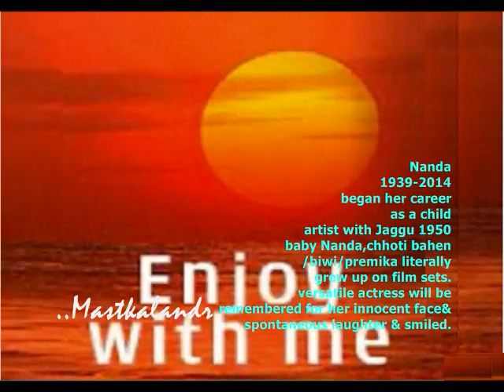गा रही है ज़िन्दगी हर तरफ बहार है_Aanchal _Nanda&Sudesh_Asha_Mahendra Kapoor_Pradeep_C Ramchandra_a t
Song : gaa rahi hai zindagi har taraf bahaar mein kis liye..
Film : Aanchal,1960,
Singers: Asha Bhosle and Mahendra Kapoor,
Lyricist: Kavi Pradeep,
Music Director : C Ramchandra,
Director: Vasant Joglekar,
Cast: Ashok Kumar,Nirupa Roy,Nanda,Sudesh Kumar,Lalita Pawar,Dhumal,Iftekhar,
Production Banner: Panchadeep Chitra,
Genre: Family,Thriller Drama,
Awards: Filmfare Award for Best Supporting Actress Nanda..
Lyrics :-
gaa rahi hai zindagi har taraf bahaar mein kis liye
chaar chaand lag gaye hain tere mere pyaar mein is liye
aa gayaa aanchal kisi kaa aaj mere haath mein
hai chakori aaj apne chandrmaa ke saath mein
chal padi do kishtiyaan aaj ek dhaar mein kis liye
chhoo rahi tan man ko meri preet ki purwaayiyaan
door ki ambraayion mein goonjti shehnaayiyaan
sau gunaa nikhaar hai aaj to singaar mein kis liye
zindagi bhar ke liye tu baanh meri thaam le
jab talak ye saans hai har saans teraa naam le
ik nayi duniyaa khadi apne intezaar mein kis liye

Her tinkling laugh still rings in my ears," says Lekh Tandon,

Nanda(Baby Nanda) :-
Born 8 January 1939 Kolhapur, Kolhapur State
Died 25 March 2014 (aged 75) Mumbai, India
Nanda, who went by just one name like many other Bollywood actors, was the daughter of a famous Marathi filmmaker Master Vinayak and started her career at age 5. A niece of famous Bollywood director V. Shantaram, her big break came in his “Toofan aur diya” in 1956. . For the longest time she played supporting parts in films like “Kala Bazaar,” leading to the nickname of “chhoti bahen” or younger sister, which stuck throughout her life. But she moved on to leading roles, starring in all genres from romantic movies like 1962’s “Hum dono” to thrillers such as “Itefaq” and “Gumnaam.”
Years ago, she'd planned a double wedding with Waheeda and insisted it would be a love marriage. She got engaged to filmmaker Manmohan Desai in 1992. They didn't tie the knot in nearly two years. The relationship met a tragic end when on March 1, 1994, the director climbed the water tank on his terrace and jumped off.
There was talk of a property dispute between Desai and son Ketan, financial problems, his chronic back pain and depression following the debacle of Anmol, his last directorial. Whatever the reasons, the last time an inconsolable Nanda saw her 'Man' was at the hospital. She remained unmarried till the end. And elusive.
She didn't make public appearances and made this clear to Dev Anand when he invited her for the premiere of the re-released Hum Dono Rangeen. But she saw the coloured film with his family at a private screening at Ketnav Studio. During the interval she came out smiling, eagerly awaiting the second half when she comes into her own. She exited the screen teary-eyed and dropped by to visited her co-star at his office two lanes away.
"Dev saab hugged her, then much to her surprise, got emotional and started crying. The tears hadn't stopped even when I returned after seeing Nandaji to her car," remembers Churiwala.
May be he would have cried yesterday too, when he learnt that his chhoti bahen/biwi/premika was gone. Or perhaps he would've remembered her innocent face and spontaneous laughter and smiled.
Veteran actress Nanda, best know for her stellar performances in films like Hum Dono, Ittefaq and Gumnaam, passed away on Tuesday, following a massive heart attack, family sources said. She was 75.
Born to Marathi film actor-director Vinayak Damodar Karnataki, Nanda began her silver screen career early as a child artist with Jaggu in the 1950s.
Her popularity as a child actress made her transition to major roles easier, and she literally grew up on film sets.
But it was paternal uncle-filmmaker V Shantaram who gave Baby Nanda a big break by casting her in 1956 hit Toofan Aur Diya in 1956.
With the success of Toofan Aur Diya, Nanda did not look back and went on to establish herself in the Hindi film industry with hits like Jab Jab Phool Khile, Gumnaam, Teen Deviyan,